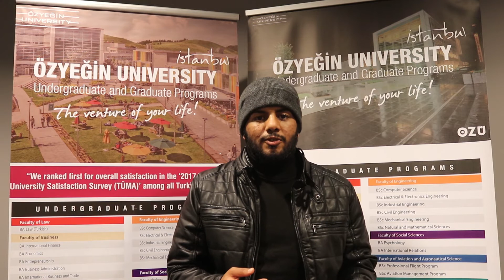International Student Testimonials - Yemen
We are happy to share our students' testimonials with you!